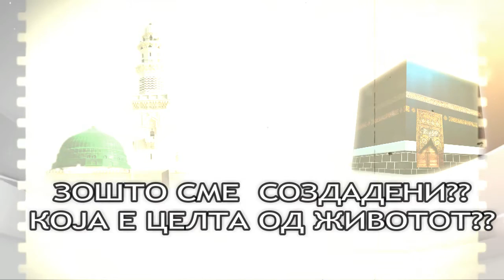Зошто сме создадени????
Predavanje pred dzuma